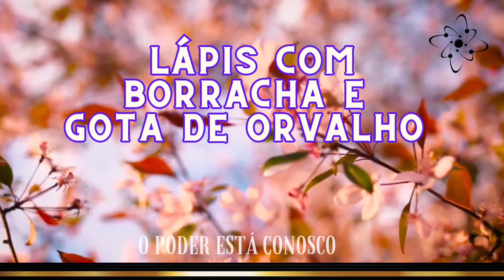Técnica do ho'oponopono lápis ✏️ com borracha e gota de orvalho para limpeza de memórias.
TÉCNICA DO HO'OPONOPONO LÁPIS ✏️ COM BORRACHA E GOTA DE ORVALHO PARA LIMPEZA DE MEMÓRIAS. COMO FAZER?
Olá amados. Nesse vídeo explico o passo a passo sobre a ferramenta lápis com borracha e gota de orvalho. O ho'oponopono é uma técnica havaiana que significa “corrigir um erro” ou “tornar certo” na língua original dos havaianos. O Ho’oponopono tradicional faz parte do sistema de cura dos povos antigos do Havaí. É um processo intrapessoal, é você em comunicação com a Divindade.